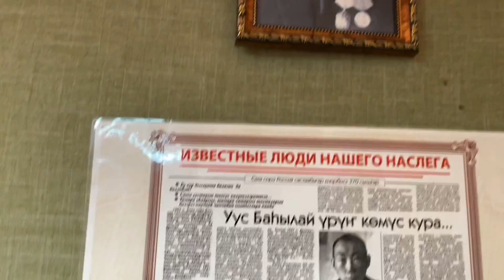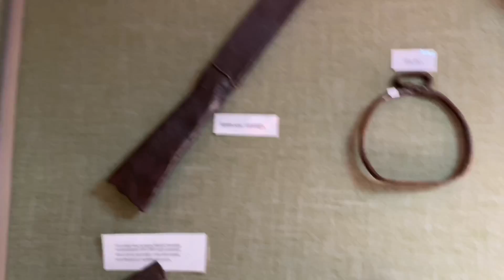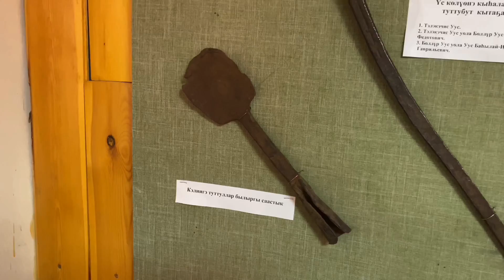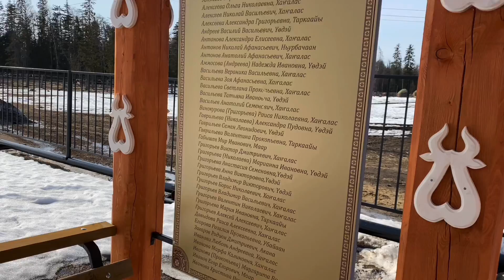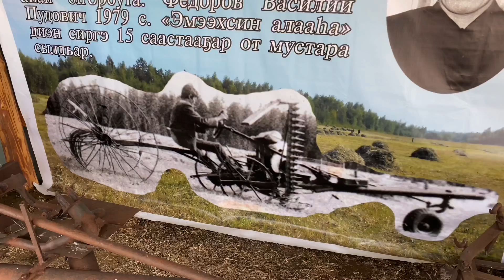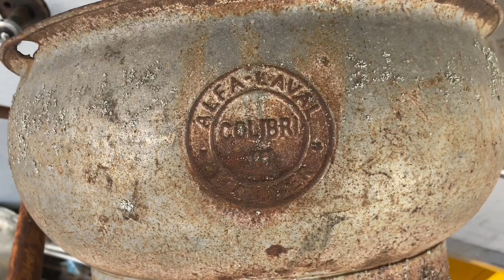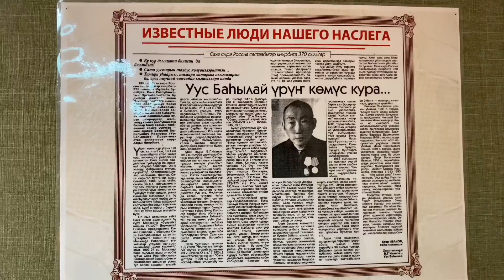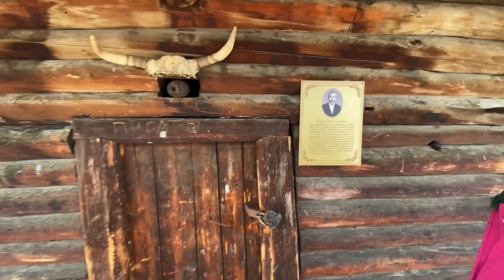По следам древних Якутских Кузнецов